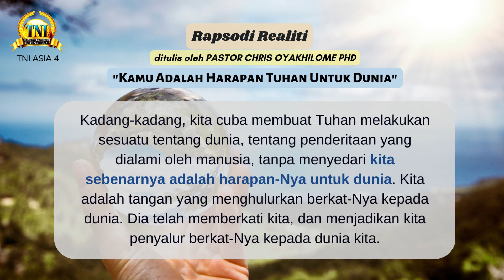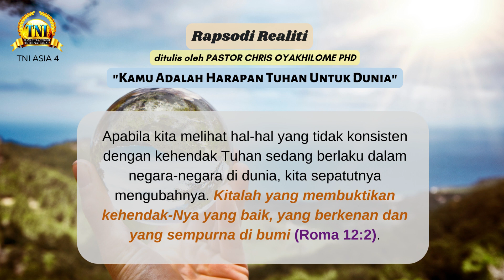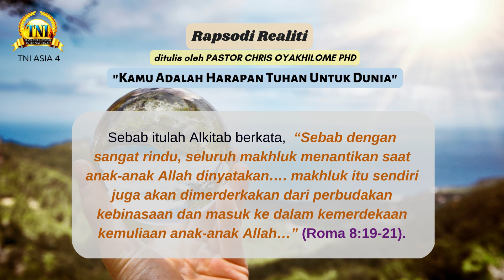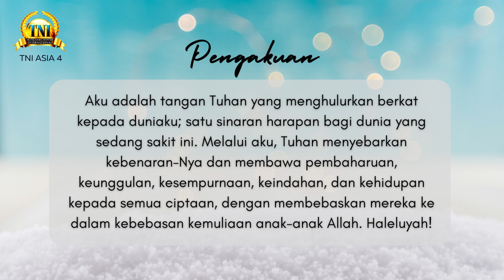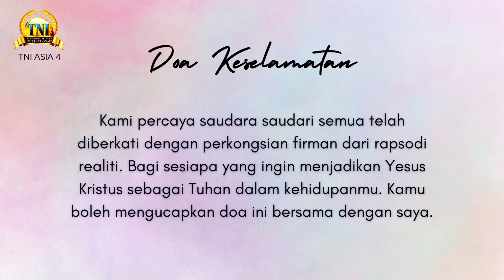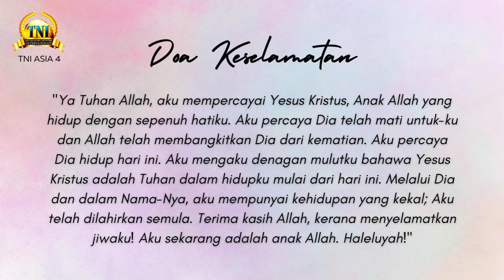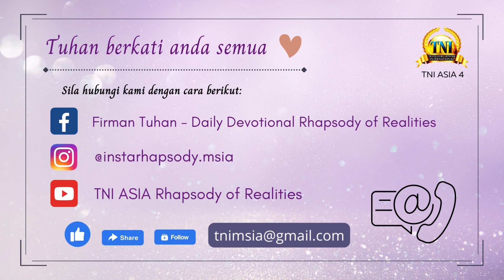KAMU ADALAH HARAPAN TUHAN UNTUK DUNIA ||| 18 MAC 2023 RAPSODI REALITI PASTOR CHRIS